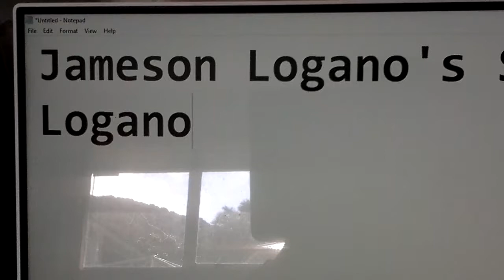Jameson Logano Waiting For Sonali Logano In USA